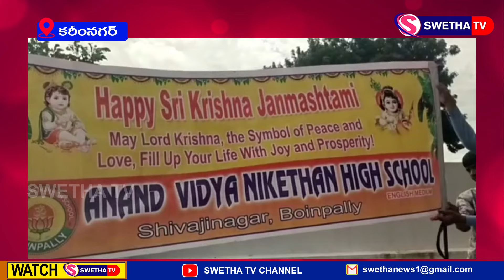పాఠశాలల్లో ముందస్తు క్రిష్ణాష్టమి వేడుకలు ...SWETHA NEWS – 24.08.2024